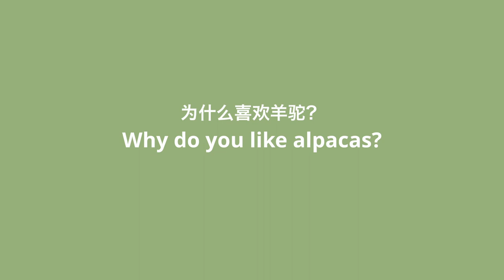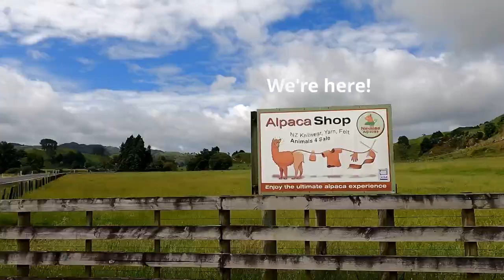Checking out the LARGEST alpaca farm in New Zealand!----Exploring the Adventure Highway (Episode 2)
Alpacas are one of the most adorable animals, with their woolly coats and big round eyes. Follow Arthur on his journey around New Zealand as he showcases the best of New Zealand destinations and activities.